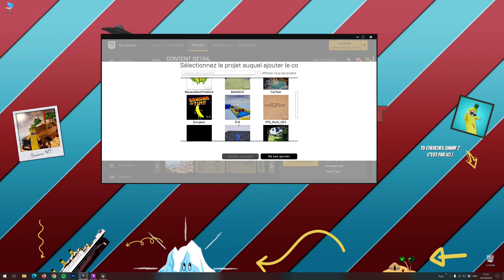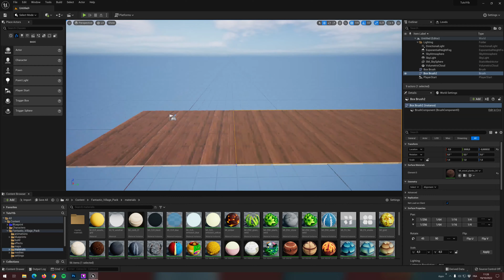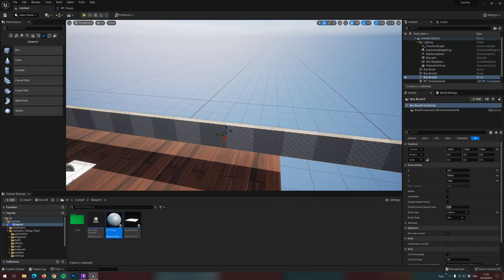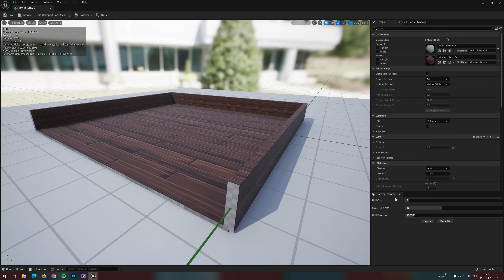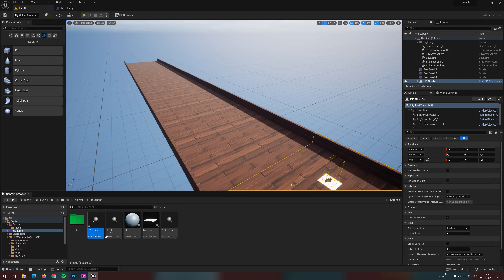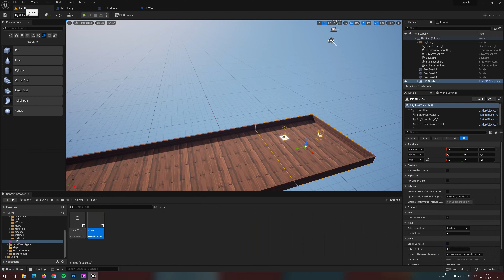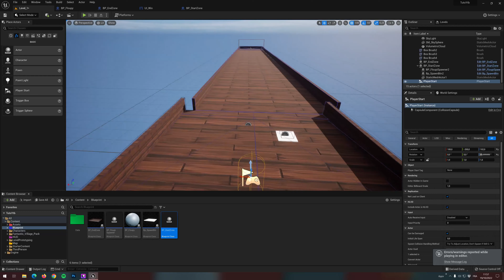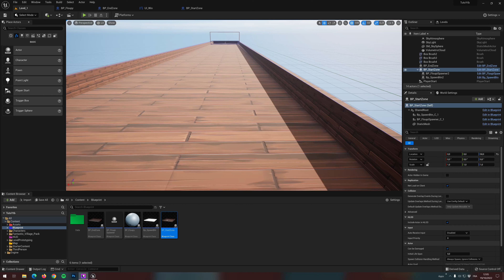[FR] Tuto Unreal Engine 5 #006 - Premier niveau et on créé le départ et l'arrivée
Et voila une toute nouvelle série pour vous apprendre a créer vos jeux vidéos sur le moteur Unreal Engine 5 de chez epic games.
Maintenant que notre floupi peut apparaitre et se téléporter on va faire notre premier niveau en utilisant les geometry pour modeler le parcours et créer le point de départ et la ligne d'arrivée.

Si vous souhaitez me soutenir vous pouvez aussi aller télécharger mes jeux mobiles sur le play store et laisser des avis.

Vos dons sont importants et permettent de produire du contenu de meilleur qualité donc si vous souhaiter en faire un voici les liens: